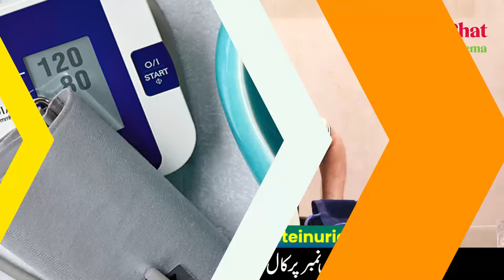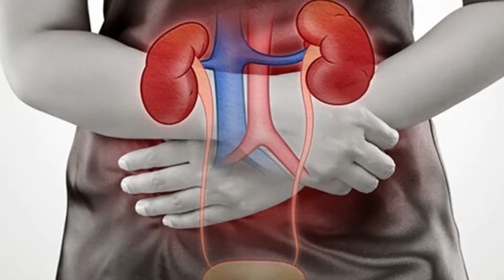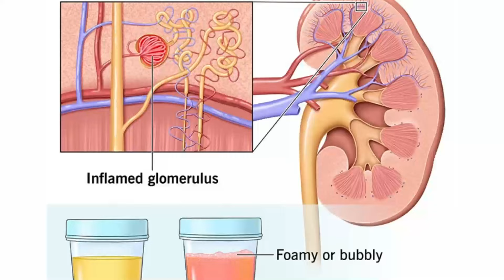Proteinuria Causes & Treatment | How to REVERSE proteinuria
**Causes of Proteinuria**

Proteinuria, or the presence of excess protein in the urine, can be caused by a variety of factors, ranging from temporary and benign conditions to serious underlying diseases.

**Potential causes include:**

* **Kidney diseases:**
    * Glomerulonephritis (inflammation of the kidney's filtering units)
    * Diabetic nephropathy (kidney damage due to diabetes)
    * Nephrotic syndrome (a group of symptoms including proteinuria, low blood protein levels, and swelling)
    * Polycystic kidney disease (an inherited condition causing cysts to grow in the kidneys)
* **Other medical conditions:**
    * High blood pressure
    * Diabetes
    * Heart failure
    * Certain cancers (e.g., multiple myeloma)
    * Preeclampsia (a pregnancy complication characterized by high blood pressure and proteinuria)
* **Temporary or transient factors:**
    * Dehydration
    * Fever
    * Intense exercise
    * Stress
    * Exposure to cold temperatures
    * Certain medications (e.g., NSAIDs)

**Treatment of Proteinuria**

The treatment of proteinuria primarily focuses on addressing the underlying cause.

**General approaches may include:**

* **Lifestyle modifications:**
    * Controlling blood pressure through diet, exercise, and medication
    * Managing blood sugar levels in diabetes
    * Maintaining a healthy weight
    * Avoiding smoking and excessive alcohol consumption
* **Medications:**
    * Angiotensin-converting enzyme (ACE) inhibitors or angiotensin receptor blockers (ARBs) to lower blood pressure and protect the kidneys
    * Diuretics to reduce fluid retention and swelling
    * Immunosuppressants or other medications to treat specific underlying conditions (e.g., glomerulonephritis)
* **Dietary changes:**
    * Reducing salt intake
    * Limiting protein intake (in some cases)
* **Dialysis or kidney transplant:** In cases of advanced kidney disease

**Important Note:**

* It is essential to consult a healthcare professional for proper diagnosis and treatment of proteinuria.
* Early detection and management of the underlying cause can help prevent complications and preserve kidney function.

If you suspect you have proteinuria or are concerned about your kidney health, seek medical advice promptly.

Shafiq Cheema
MBBS(KE), MD (USA), Diplomate American Board Internal Medicine, Diplomate American Board of Nephrology, Fellow American College Physician (FACP), Fellow American College of Nephrology (FASN), Hypertension specialist by ASH...

How to Book an Online appointment:
3 simple steps:
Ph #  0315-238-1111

Professor Dr. Shafiq Cheema is a Gold Medalist and was the most distinguished Graduate of KEMU, in 1996. He has extensive training & experience in the field of Internal Medicine, Hypertension, and Nephrology. He is a Diplomat American Board of Internal Medicine and Nephrology as well as a Fellow of the American College of Physicians and American Society of Nephrology. He is a renowned Hypertension specialist by ASH. He was lately appointed as Professor of Nephrology at AIMC-Jinnah Hospital. He is amongst America’s top Nephrologists and the world's leading physician. He is the Founder & Patron in Chief of Pak Kidney Foundation (PKF), Chairperson MD Nephrology UHS, and Founder of NephChat with Dr. Shafiq Cheema, providing valuable awareness through YouTube videos related to different diseases. He has worked extensively in the USA in senior positions, including, as former Medical Director of FMC North America, USA, Former Assistant Professor UTHSC Texas, Former Chief of Medicine LMC Texas.